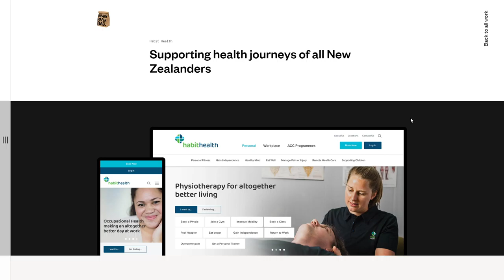Brownpaperbag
Brownpaperbag By Brownpaperbag From New Zealand
Modern and unusual website for makers of all things digitally awesome.